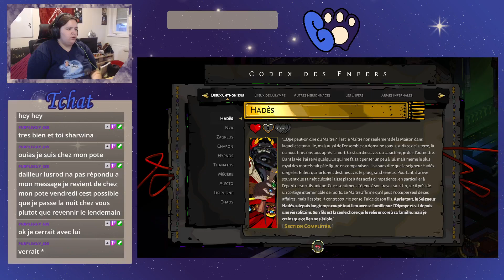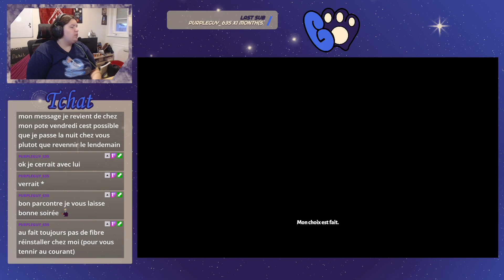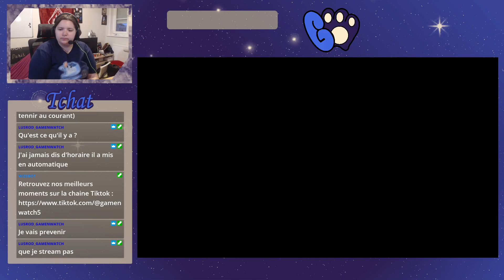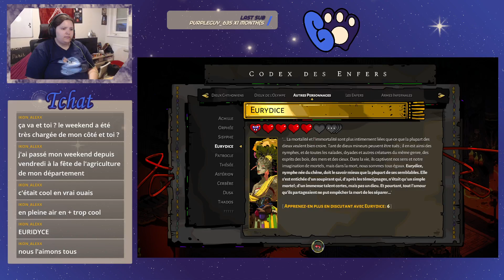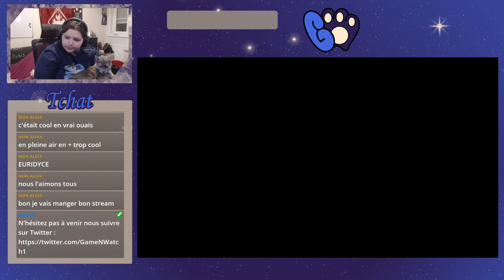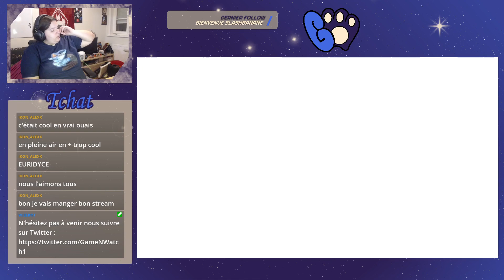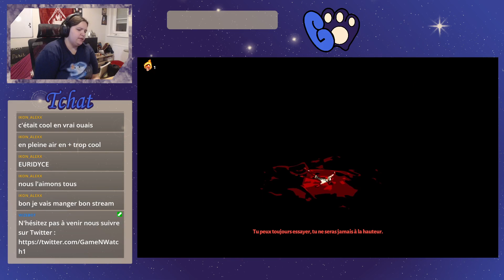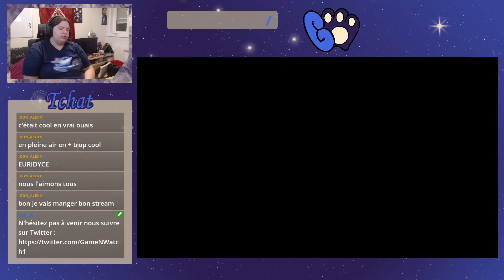Hardwina - Encore un peu de Hadès